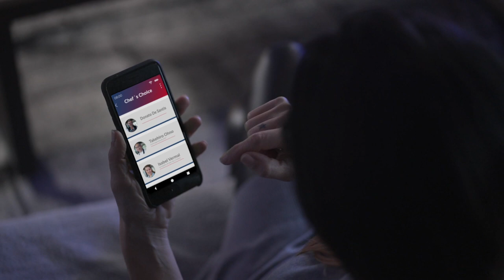Ghost Kitchen. T2 #9 Alejandro Feraud & Carla Corso I RATIONAL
Cocina de raíz
Croqueta de arvejas y pistachos, pasta rellena de ricota y lima, cordero de pies a cabeza con topinambur y cremoso de manzanilla, pera y pistachos.